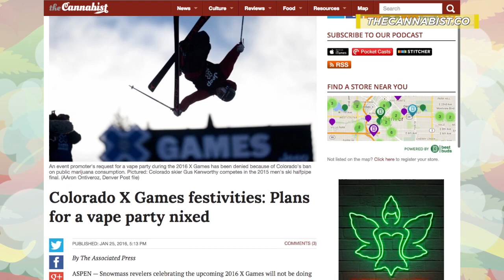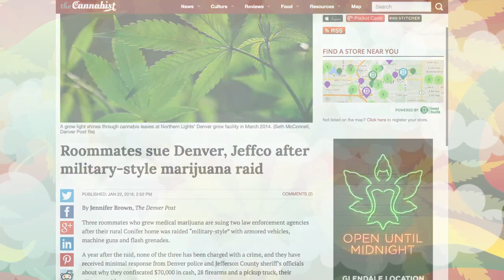He's a pot policy pro; She leads women in industry | The Cannabist Show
Featured guests: Marijuana Policy Project communications director Mason Tvert and Women Grow founder Jane West.

We re talking about the ways states can get marijuana legalized; new developments in the push for social pot use in Colorado; and the Women Grow Leadership Summit 2016 that s happening in Denver Feb. 3-5. Another burning question: Is Colorado at risk of losing its place as the national leader in cannabis?